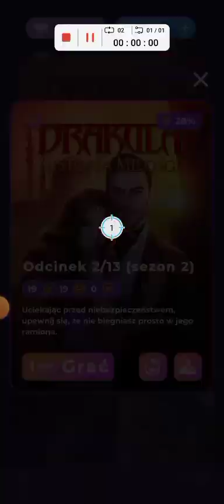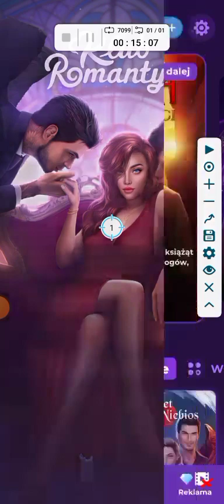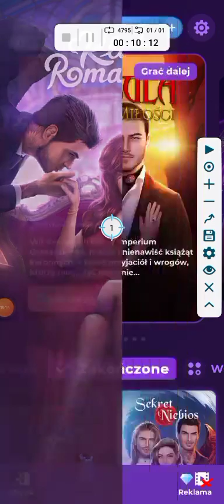Drakula historia miłości sezon 2 odcinek 1-3